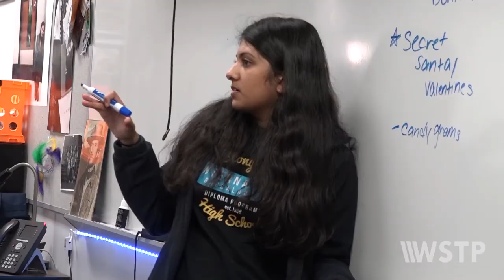Muslim Student Association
Feature Story, WSTP (as shown in Episode 1)
Rawan Al-Zubaidi, Joshua Gole
Stony Point High School